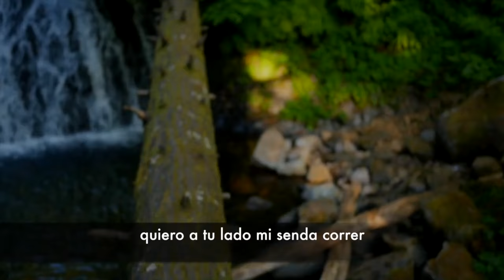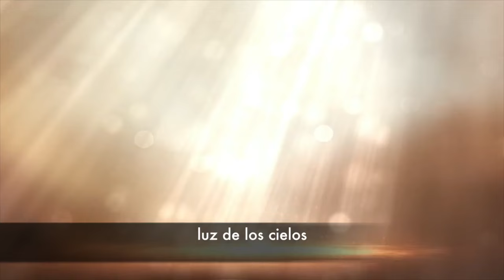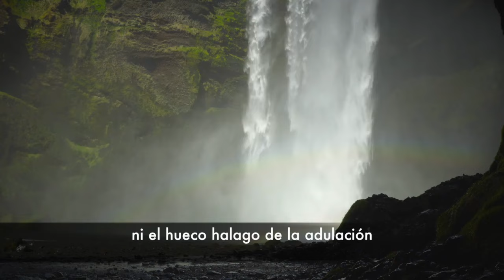Se tu mi visión - Jonathan Oriel